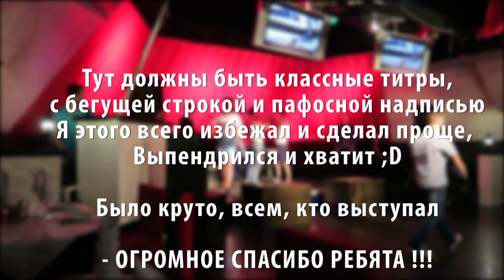КАК НАУЧИТЬСЯ ШУТИТЬ - Stand Up Show ??? | 15.05.15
Обязательно ставь Like, если хочешь видеть VLOG'и чаще на канале!